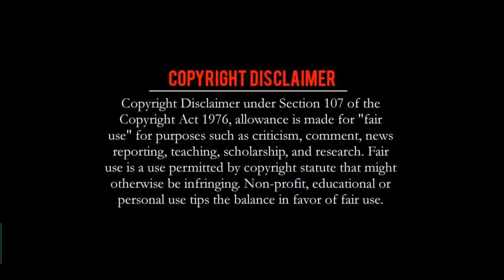দেলোয়ার হোসেন সাঈদী ওয়াজ পীর এবং মুরিদ কাহিনী আগে কেউ কখনো শুনিনি!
ওয়াজ
বাংলা ওয়াজ মাহফিল
বাংলা ওয়াজ
দেলোয়ার হোসেন সাউদী ওয়াজ
দেলোয়ার হোসেন সাউদী
সাঈদী ওয়াজ
আজহারী ওয়াজ
মদিনা সিরিজ
Allama saidi waz
সাঈদী সাহেবের অডিও ওয়াজ ডাউনলোড
সাঈদীর শেষ ওয়াজ
দেলোয়ার হোসেন সাঈদীর ওয়াজ
মেরাজের ওয়াজ সাঈদী
পিতা মাতার ওয়াজ সাঈদী
দেলোয়ার হোসেন সাঈদীর বক্তব্য
বাংলা ওয়াজ নতুন ২০২১
ওয়াজ ওয়াজ
নীলফামারী ওয়াজ
আজহারী নতুন ওয়াজ
মিজানুর রহমান আজহারী
বাংলা ওয়াজ
ভারতীয় বাংলা ওয়াজ
দেলোয়ার হোসেন সাঈদীর তাফসীর
সাঈদীর শেষ ওয়াজ
সাইদি ওয়জ
অজ মাহফিল
আল কুরআনের পরিচয় সাঈদী ওয়াজ
Saidi saheb waz
আল্লামা সাঈদীর অডিও ওয়াজ
নামাজের ওয়াজ
নতুন ওয়াজ
নবীজির ওয়াজ
কিয়ামতের ওয়াজ
অডিও ওয়াজ
ওয়াজ ২০২০
জান্নাতের ওয়াজ
নীলফামারী ওয়াজ
মিজানুর রহমান আজহারী সর্বশেষ ওয়াজ